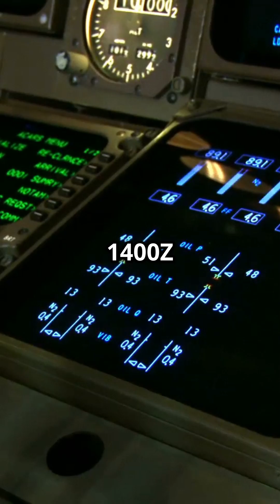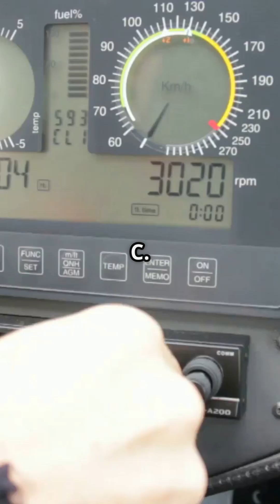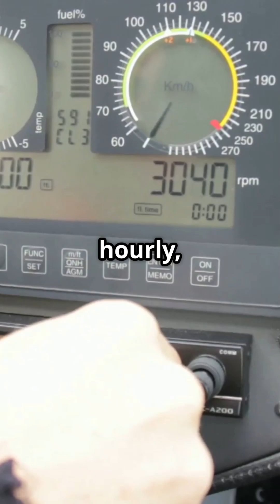Only Top 1% of Pilots Can Answer These Weather Questions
Let's test your aviation weather knowledge with three critical questions that could save your life in the cockpit.

Question 1: You're planning a flight and see this in a TAF: "TEMPO 1416 2SM TSRA." What does this mean?

A. Temperatures will be 14-16°C with 2 statute miles visibility
B. Temporarily between 1400Z and 1600Z, visibility will be 2 statute miles in thunderstorms with rain
C. At 1416Z, visibility will decrease to 2 statute miles due to rain

The correct answer is B. TEMPO indicates temporary conditions, 1416 means between 1400Z and 1600Z, 2SM is 2 statute miles visibility, and TSRA means thunderstorms with rain. This is critical information for flight planning - you need to know when hazardous conditions might occur.

Question 2: What's the difference between AIRMETs and SIGMETs?

A. AIRMETs are for international flights, SIGMETs are for domestic flights
B. AIRMETs are for weather conditions potentially hazardous to light aircraft, SIGMETs are for severe weather hazardous to all aircraft
C. AIRMETs are issued hourly, and SIGMETs are issued only when needed

The correct answer is B. AIRMETs warn of conditions potentially hazardous to light aircraft, while SIGMETs warn of severe weather hazardous to all aircraft. Understanding this distinction helps you properly assess the severity of weather alerts.

Question 3: You receive a PIREP indicating moderate turbulence between 5,000 and 8,000 feet along your route. What's the best course of action?

A. Fly at 9,000 feet to avoid the turbulence
B. Fly at 4,000 feet to avoid the turbulence
C. Evaluate all weather information before deciding on altitude or route changes

The correct answer is C. While flying above or below reported turbulence might seem logical, you need to consider all factors - terrain clearance, airspace restrictions, other weather phenomena, and aircraft performance. PIREPs are valuable but should be considered alongside other weather information.

How did you do? If you got all three correct, you're in the top tier of weather-savvy pilots. If not, check out my full aviation weather series to sharpen your knowledge.